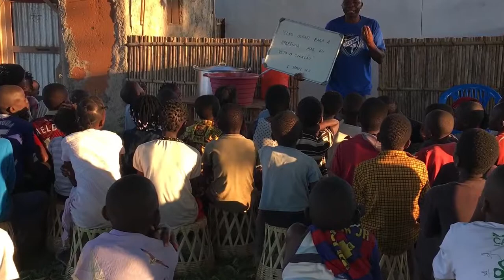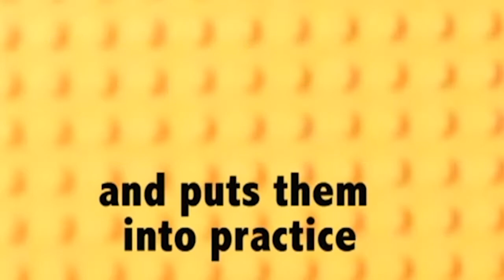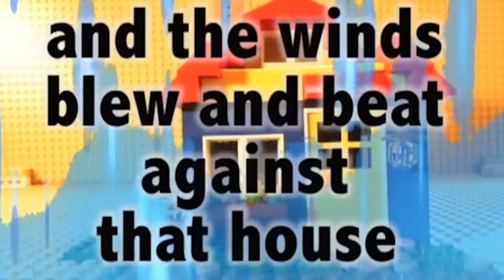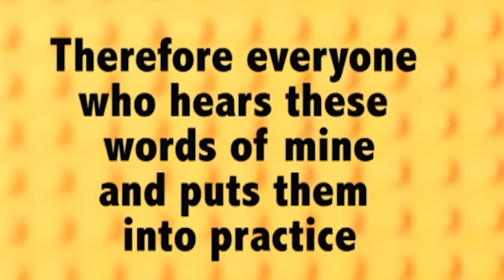The One True God